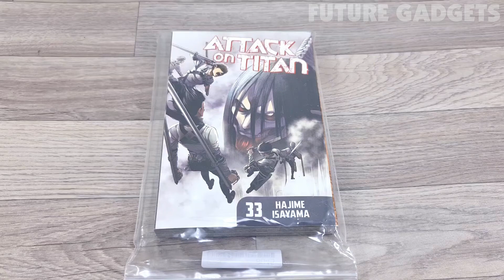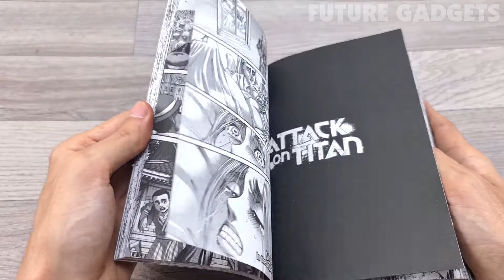Attack on Titan 33 by Hajime Isayama Unboxing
eren plan explained,whats eren's plan,who is the father of historia's child,eren titan rumbling,who got historia pregnant?,attack on titan copy code geass,colossal titans unleashed,撃の巨人 136,撃の巨人 137,撃の巨人 135,aot 139.5,attack on titan extra pages,attack on titan chapter 132,attack on titan chapter 139 discussion,floch death,aot chapter 132,shingeki no kyojin chapter 139,attack on titan chapter 139 explained,aot 132,attack on titan chapter 139